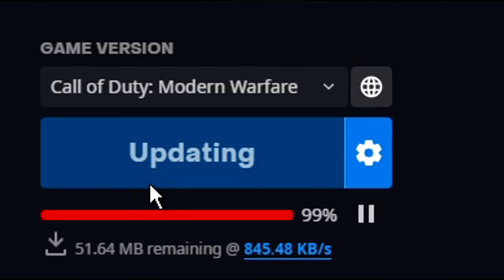Modern Warfare 2019 Hackers Are Finally Gone (2023 Update)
Call of Duty Modern Warfare 2019 hackers/cheaters update 2023. Warzone 1 Caldera removed, invisible weapons bug and no more hackers? CoD MW 2019 in 2023 new update changes

Call of Duty: Modern Warfare is a 2019 first-person shooter video game developed by Infinity Ward and published by Activision.